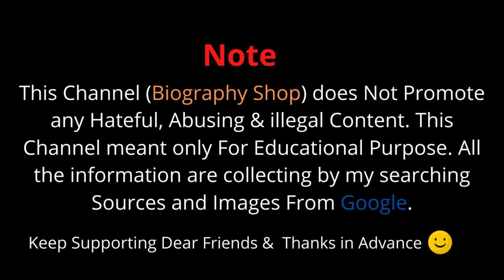Fahad Sheikh Biography 2021, Lifestory, Wife, Family, Son, Dramas List, Songs - Biography Shop